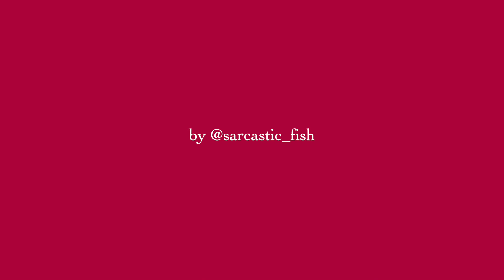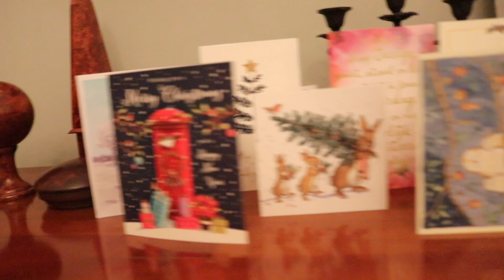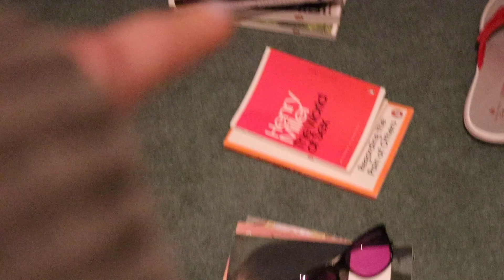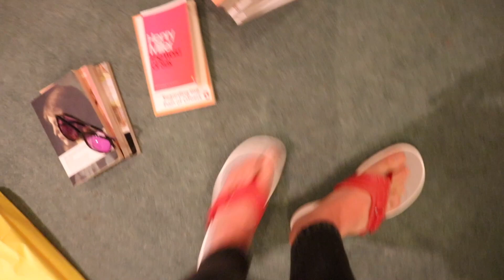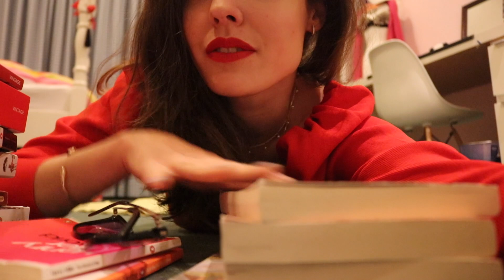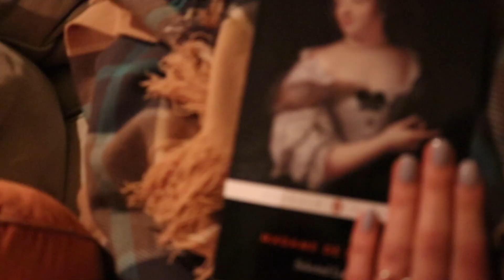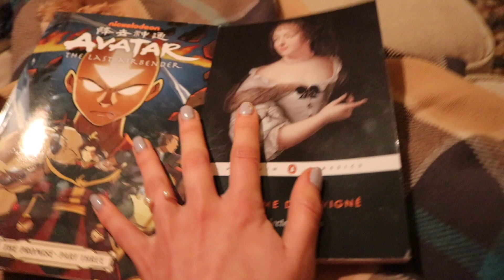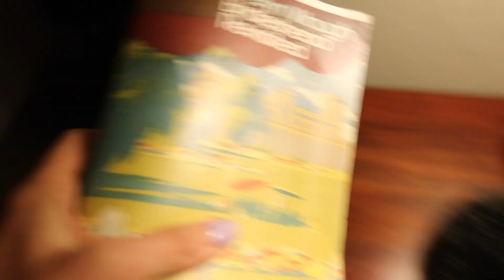mini xmas vlog & grwm & book update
woo woo, I hope you all had a lovely and chill Christmas
Emma x

Wednesday, 25th of December, 2019

grwm: 3:19
book update: 9:16

2014... doesn't exist?

💚RELATED VIDS

💙Other Socials!